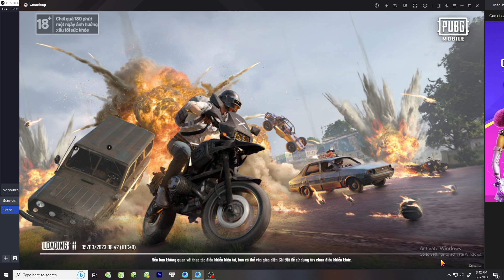A magician that can turn the mundane #04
kiet nguyen